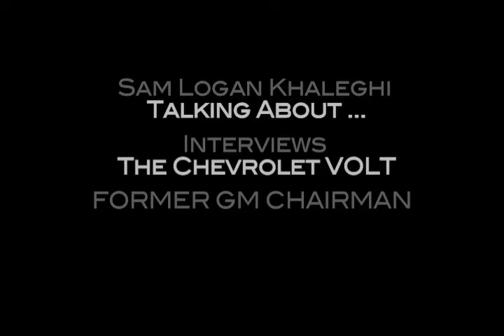Sam Logan Khaleghi & Bob Lutz Chat About the Chevrolet Volt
Sam Logan Khaleghi Interview's Bob Lutz for The Oakland Press. Bob Lutz is former General Motors Chairman who is credited for the institution of the Chevrolet Volt.